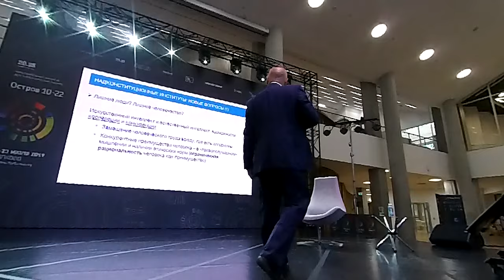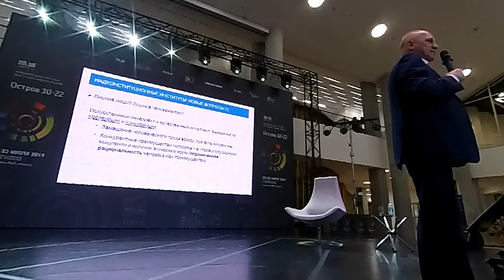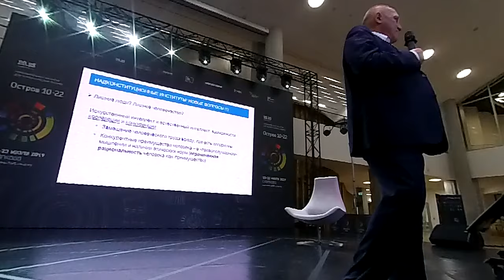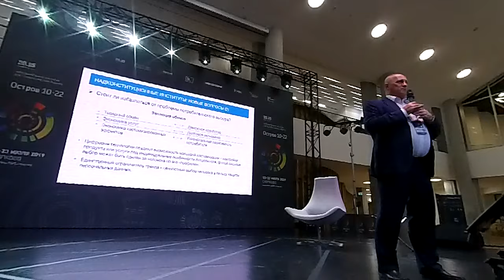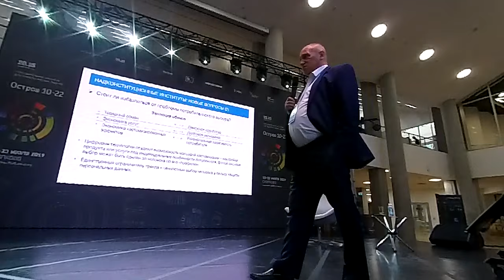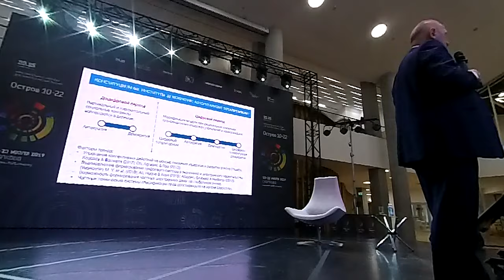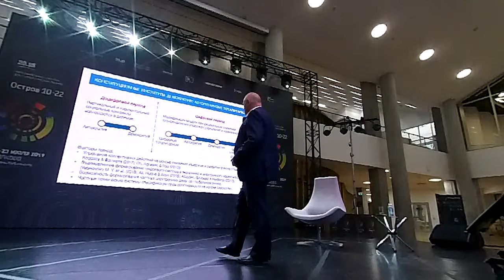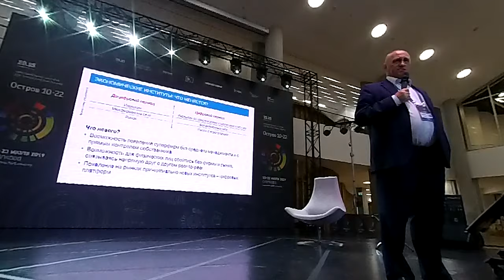Цифровая экономика: особенности. Декан ЭФ МГУ Александр Аузан №10